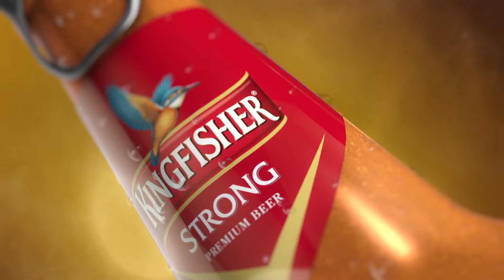Kingfisher 3D Packshot animation - Post Production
Kingfisher 3D Pack shot animation - Post Production